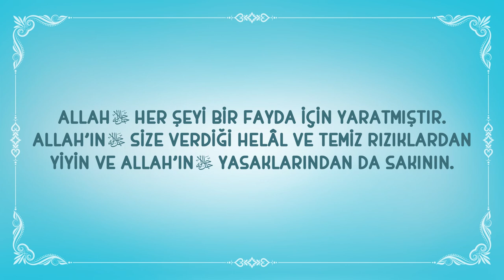Sebzeleri Çok Seviyorum - Nussa ve Rarra Türkçe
Sebzelerin faydaları saymakla bitmez. Peki Nussa ve Rarra annelerinin pişirdiği sebze yemeğini iştahla yiyebilecek mi? Hadi yeni bölümü izleyelim.